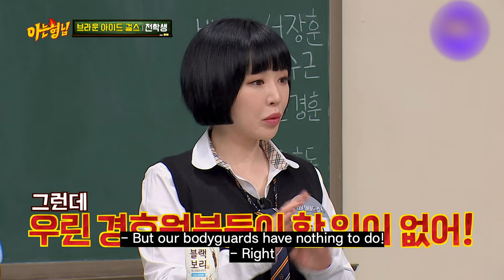Knowing Bros Brown Eyed Girls Narsha Intimidates the Juniors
She greets nicely but feels fierce...
She's not intimidating them, she's really being nice